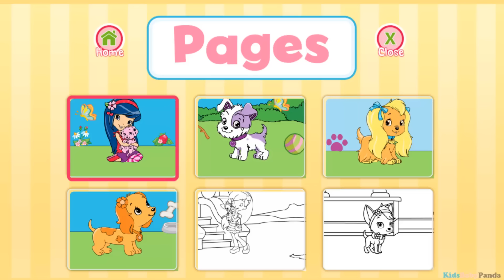Strawberry Shortcake Perfect Puppy Doctor Part 5 - Best App For Kids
Help Strawberry Shortcake take care of 7 cute little puppies at the Berry Bitty City Animal Hospital!  Spot tummies full of butterflies, brush icky teeth, fix broken bones, and more!
In this deluxe storybook app, read all about what happens when Huckleberry Pie’s van breaks down on the way to the Berry Bitty City animal shelter.  When the six adorable puppies have nowhere to stay that night, all of Strawberry Shortcake’s friends decide to help take care of the puppies. The girls don’t know which puppy to choose, but Strawberry knows just how to help Orange Blossom, Cherry Jam, Blueberry Muffin, Plum Pudding, Raspberry Torte, and Lemon Meringue find their perfect puppies.

Then in the Perfect Puppy Doctor activity, head to the Berry Bitty City Pet Hospital, where Pupcake, Scouty, Henna, CinnaPup, Marmalade, Pitterpatch and Chiffon are not feeling well, and it’s up to you to help!  Use the tools to find out what’s wrong and then make them all better again!  Start out as an assistant vet, and earn pet certificates for your hard work until you become the berry best puppy doctor!

PLAY
Become a veterinarian and treat the puppies’ problems in an exciting activity with lots of cool diagnostic tools:
•        Use the x-ray to take a peek at butterflies and broken bones
•        Groom your special pet with brushes, clippers, toothbrushes
•        Fight fevers with trusty thermometers, ice packs, medicine and cute band-aids for a special loving touch
•        Discover many more surprises!

Remember to give all of your patients a doggy treat before they leave!

Cure all the pets and earn pet vet certificates for your awesome work

Pet-themed coloring pages with plenty of creative tools and stickers

INTERACTIVE STORYTIME
Read on your own! Or select narration to listen to your best friends from Berry Bitty City reunite with their perfect puppies

➤ Download